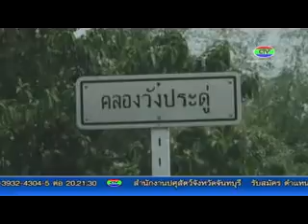25-9-58 โครงการผันน้ำ จันทบุรีสู่ระยอง